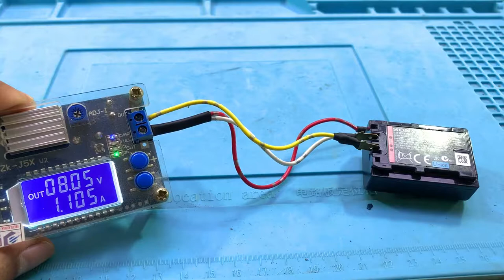Finding Rusted Thunami Relic Cameras Recovered | Restoration Camera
restoration
Found in Trash
apple
iphone restoration
old broken
abandoned phone
restoration videos
rebuild broken phone
awesome restoration
restorations
perfect restoration
destroyed phone
destroyed phone restoration
restoration phones
repairing
restored
jaiphone